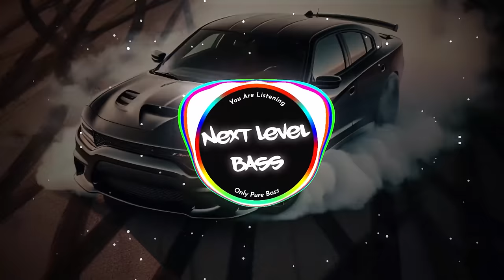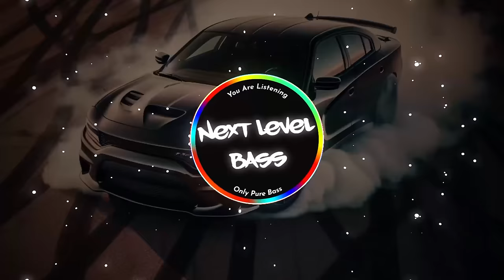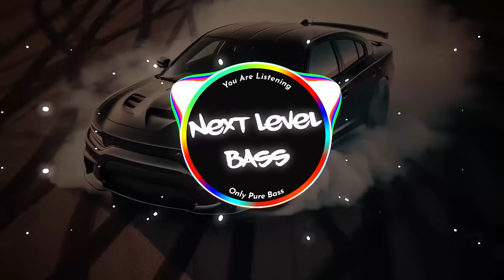Drippy (BASS BOOSTED) Sidhu Moose Wala | New Punjabi Bass Boosted Songs 2024 [4K]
Song :- Drippy😋
Singer :- Sidhu Moose Wala😍
Lyrics :- Sidhu Moose Wala, AR Paisley [Read Below👇🏻👇🏻]

Behind NEXT LEVEL BASS🔥

Softwares Used:- 😛
Audio - Fl Studio (trial)🤩
Video - Avee & DaVinci Resolve😘😘

About Copyrights:-😕

I do not Hold Any Copyrights Of Songs, All Rights Are Reserved By Respictive Owners😊.

Lyrics❤:-

Show MXRCI on it!
Aye, Sidhu Moose Wala
Yeah…

Jatta ve jatta kivein ae
Ki kardae club ch
Kadon aaya jail chon
Te hun kehde jabb ch

Lagda ae ajj vi
Kise na kise maarde
Ki ae tere dil ch
Te ki ae tere dabb ch

Ho tedha tedha jhaak na
Mind kar ankh nu
Maar na hulaare
Control kar lakk nu

Cheel’an wangu nochda
Main bhavein deadbody’an
Par jinda jism’an di bhukh
Naiyo es jatt nu…

Ho vair ae dimaag ch
Te dil mere dhokha ae
Bach ja tu bach ja
Ni tere kole mauka ae

Kyun paer nappe kaal di
Ki phirdi ae bhaaldi
Niri poori maut utton
Geda tera chautha aa

Dass de koi hall ve
Vasso bahar gall ve
Thoda jeha side te
Tu mere naal chal ve

Rann eh sambhni
Landuan de vass na
Dulli phiran tere te
Tu paa de mainu thall ve

Life ajj kal ve
Bharosa ki ae saali da
Dekh tainu samajhke
Veham naiyo paalida

Ho kad-kaath dekh ke
Malwe de jatt da
Ve looh kanda khada hoi janda
Majhe aali da

(AR Paisley English Verse)

See he had a plan
Yeah, look!

I bought the van and squeeze on a trigger
As fast he can
Make sure it don’t jam
And he’ll get the band
He’ll bring the money right back to his fam

This is on you, it’s not on me
It’s in your hands, do you understand?
Don’t get nervous, just stay focused
Aim at his dome, where he stands

All of these b!tches is just a distraction
All of these, all of these fashion
All of these love and all of this madness
All of these guns and all of these action

Damn! All of this drilling and all of this trap
And all of the bodies that’s droppin’ and hittin’ the floor
Wo… Just so tragic, f*ckin up rather do this on my own
I’m by myself stop hittin’ my phone
I realize a lot and that I’m grown
I don’t need nothing, I’ll do this alone

Yeah, how can I tell if that was my dog
If he’s moving shyy see, if she was a h0e
Then how can I trust her when she say she wifey
Stop playin’ these games
Cuz I need streets, the sh!ttin’ get pricey

Could cost you your life, so don’t think I like me…

Ho nehde nehde lagg na
Reh maithon gap te
Bhalna main labhna ni
Insta snap te

Dalla ikk maarna
Ajj tere saamne
Tu aithe aa chill te
Te jatt ae trap te

Glock meri lap te
Te 30 da clip ae
Ankh jama khidi ae
Te shooter drip ae

Bhannke main tappju
Tu chehra mera bhullgi
Bahar bina number ton
Khadi meri bipp ae

Te vairi mera RIP ae…